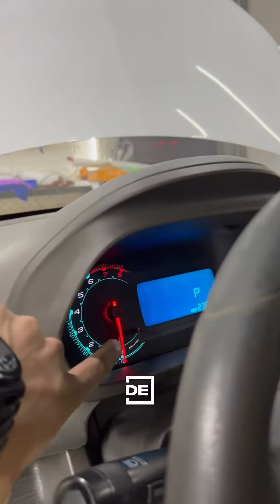Xo’rlangan COBALT! Hayotga qaytdi! 📞981570096